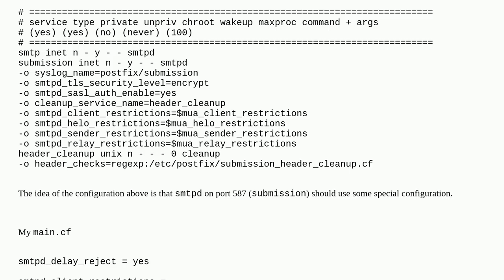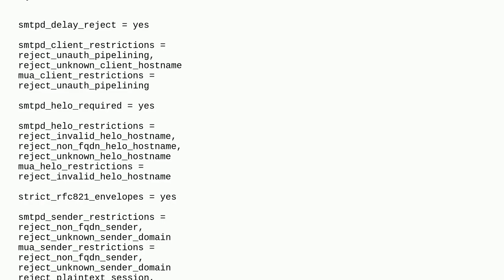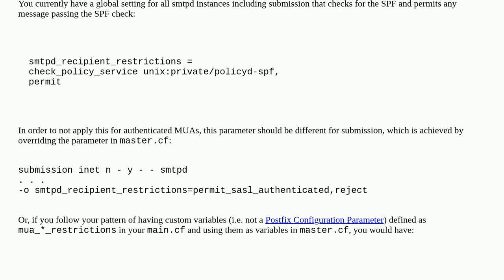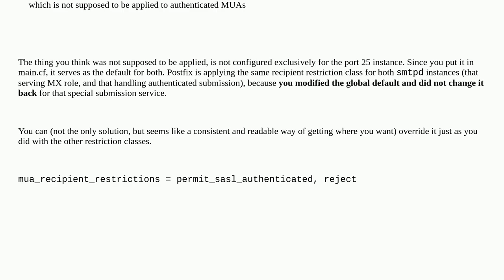Postfix spuriously checks SPF policy for authenticated, submitting mail clients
A special thanks goes out to the community

  postfix spf